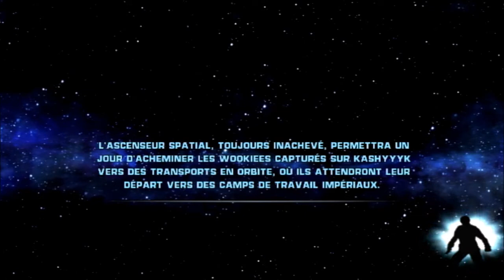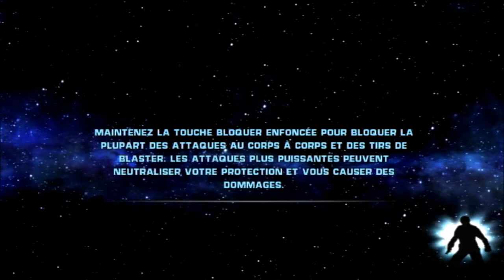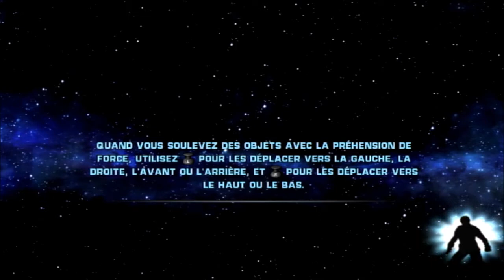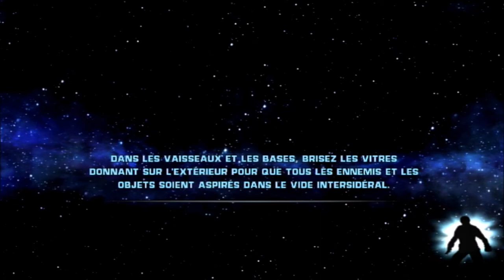Star Wars Le Pouvoir de la Force-Ep.9-Etoile Noire (FIN)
Nous sommes quelques dizaines d'années avant la bataille de Yavin, Dark Vador retrouve un Jedi caché sur Kashyyyk, la planète des Wookies. Au moment de le tuer, il se fait désarmé par l'enfant de ce dernier qui utilisa la Force par reflex pour protéger son père. Y voyant une opportunité, Vador décide de prendre l'enfant pour l'entraîner à devenir son assassin personnel.